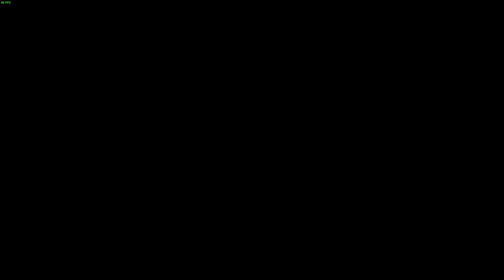The Long Dark - 4 эпизод ► Иди туда, не знаю куда #3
The Long Dark разработана в жанре выживания с видом от первого лица. Локации представляют собой открытый мир, конкретно, действие игры разворачивается в дебрях на тихоокеанском побережье Канады после крушения самолёта, направлявшегося в город Ситку (Аляска), в условиях неизвестной глобальной катастрофы (судя по маршруту рейса и топографии, в окрестностях деревни Ла-Ку'аламс под Принс-Рупертом). Игрок выступает в роли выжившего пилота. Целью игры в режиме «Выживание» является выживание как можно большее количество времени. Игра включает в себя элементы симулятора: присутствуют показатели температуры окружающей среды, количества калорий, степень насыщения/голода, усталость; также симулируется температура воздуха и скорость ветра, дикая природа (в том числе и жизнь диких животных)